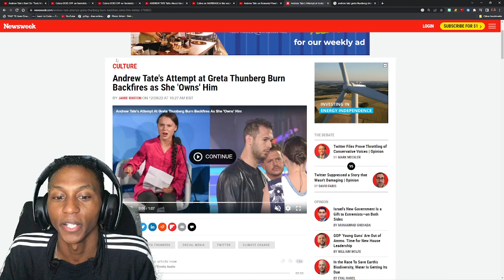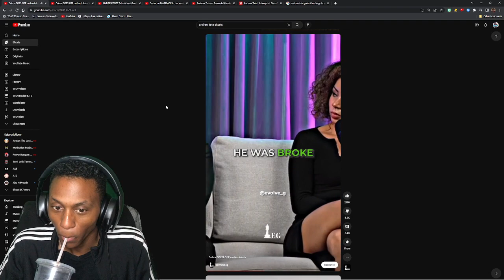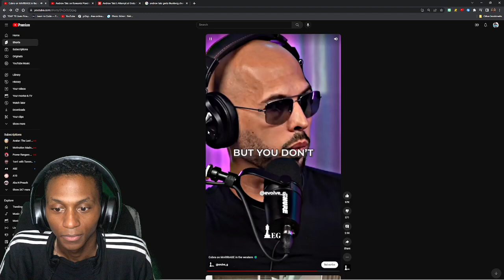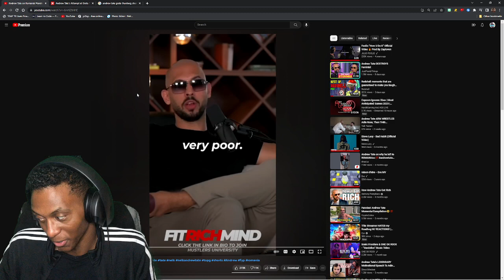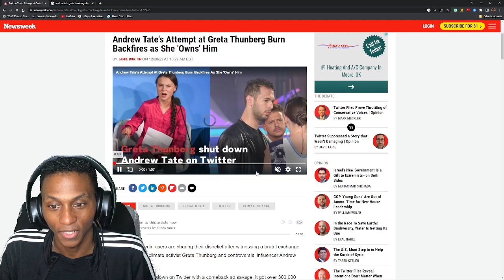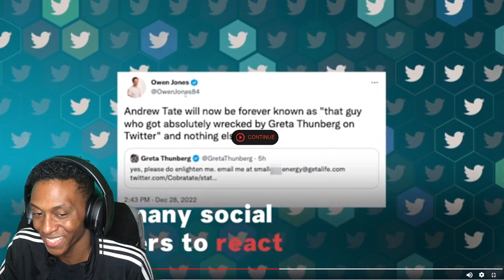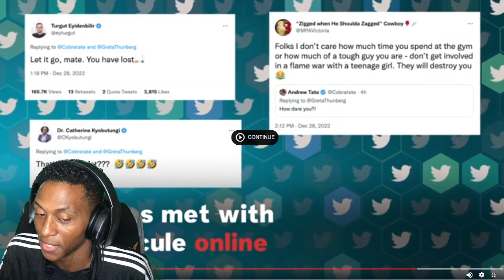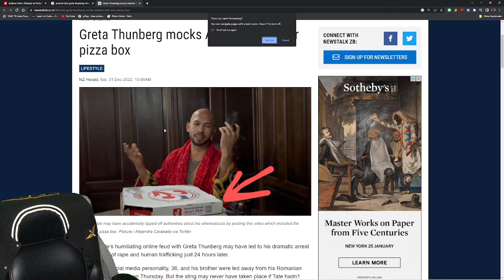Andrew Tate is arrested because of Pizza Boxes ALLEGEDLY